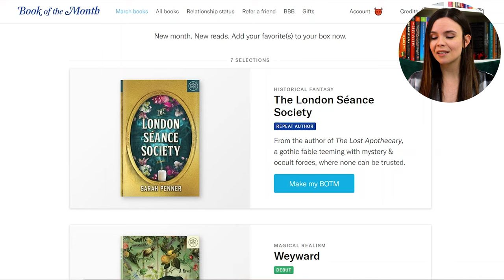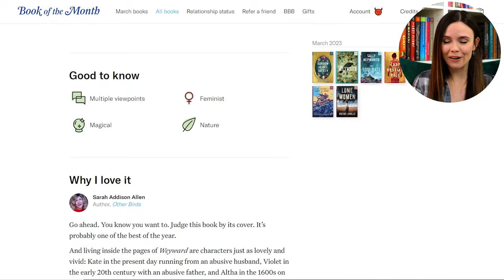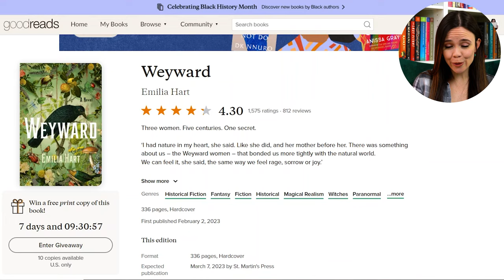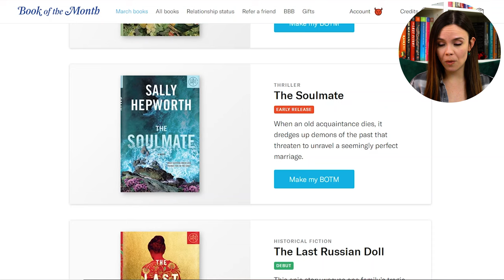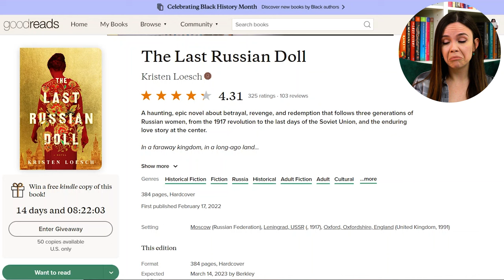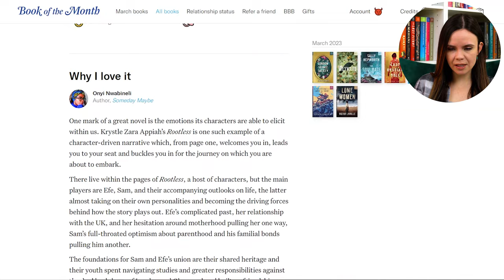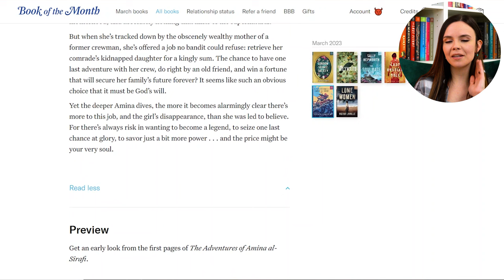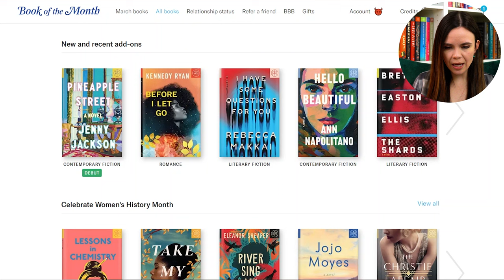Book of the Month Selections | March 2023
Here are the picks for March 2023 Book of the Month:

The London Séance Society by Sarah Penner
Weyward by Emilia Hart
The Soulmate by Sally Hepworth
The Last Russian Doll by Kristen Loesch
Rootless by Krystle Zara Appiah
The Adventures of Amina al-Sirafi by Shannon Chakraborty
Lone Women by Victor LaValle